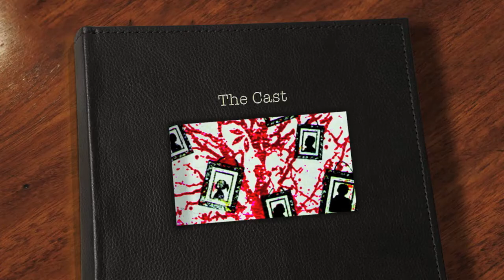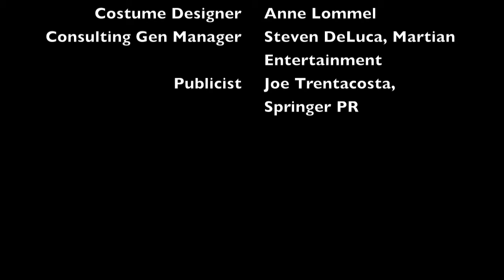LOST AND FOUND - FRINGENYC - THE CAST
August 16 thru 27 @ Cherry Pit Theatre, NYC
FRINGE NYC FESTIVAL!

The cast of LOST AND FOUND talk about their roles

Featuring:
Geraldine Librandi
Dana Domenick
Jon Krupp
Reiko Aylesworth
John Pollono
Joey Gambetta
Jonathan Bock
and
Casey Predovic

RUNNING AT THE FRINGENYC FESTIVAL!